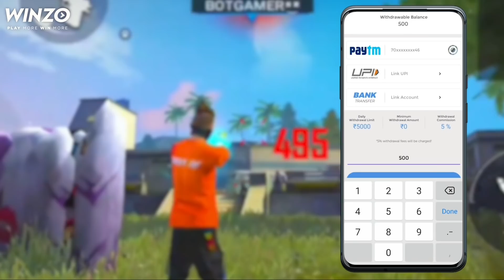Drag Auto Headshot Free Fire 🎯 | Drag Heat Short Trick | Drag Kaise Kare ~ Op Bot Gamer | 2022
TARGET 🎯🎯 ( 300K YOUTUBE FAMILY) 💀💀

💧My Device : One Plus 9R (8gb, 128gb)
💧Ff Name : ʙᴏᴛ ɢᴀᴍᴇʀ×͜×
💧Country : India
💧Guild : Last Bencher#

      💀❌⚡ REAL TIPS AND TRICKS 👽🔥⚙

How to do drag Drag Headshot
Headshot trick free fire
one shot trick
Free fire drag shot trick
free fire drag headshot trick
drag headshot kaise mare
free fire headshot trick
drag headshot
drag headshot trick
drag headshot tricks
free fire drag headshot
headshot trick,m1887 headshot trick
xm8 drag headshot trick
freefire drag headshot trick
free fire latest headshot hack
free fire latest headshot script
free fire latest headshot trick